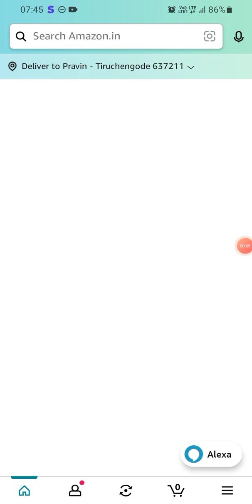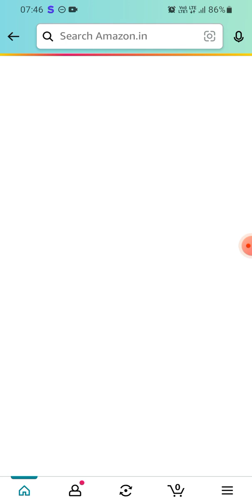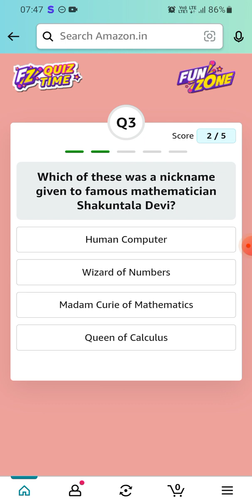Amazon Daily Quiz Time | 13 January 2023 | Rs.500 | Today Answers | Amazon Pay Balance